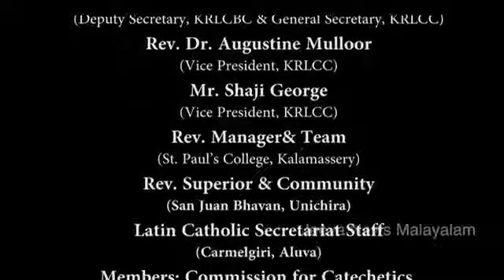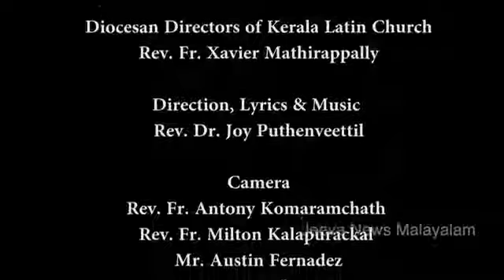8th Standard Chapter 1 Module 2